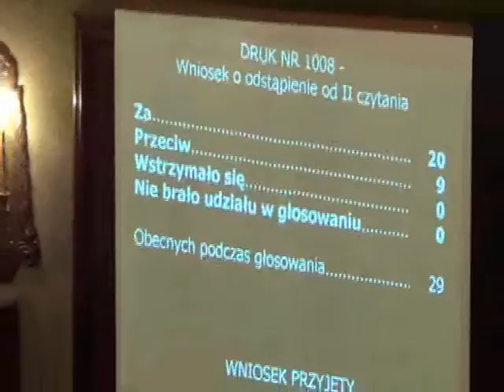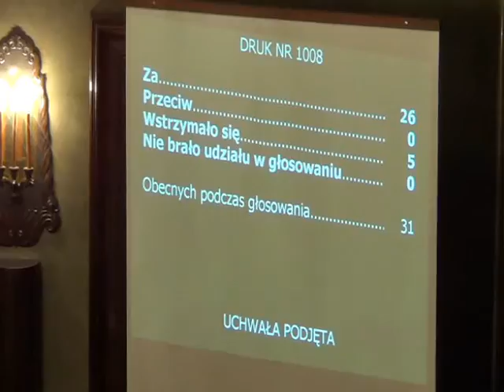RMK_07-11-2012_31 Zmiany w budżecie Miasta Krakowa na rok 2012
Zmiany w budżecie Miasta Krakowa na rok 2012 (dot. zmian w planie wydatków w działach: 851, 852 i 853)